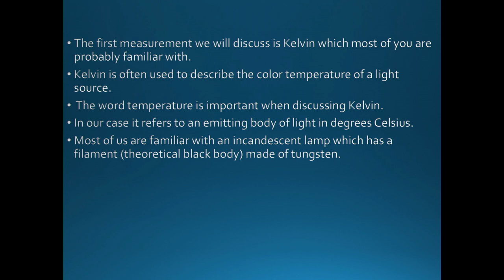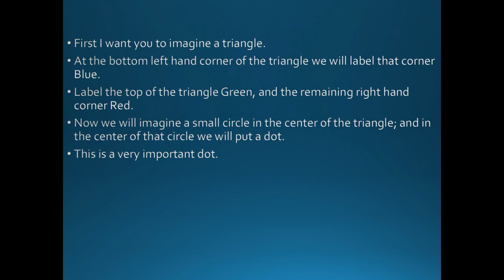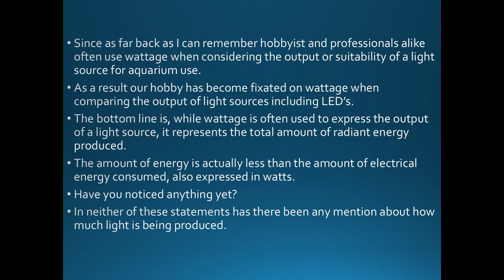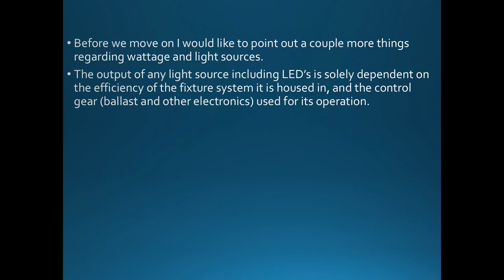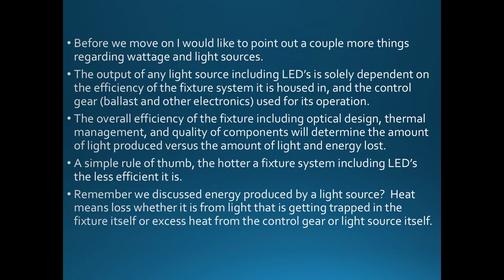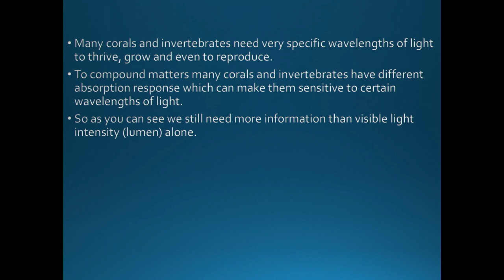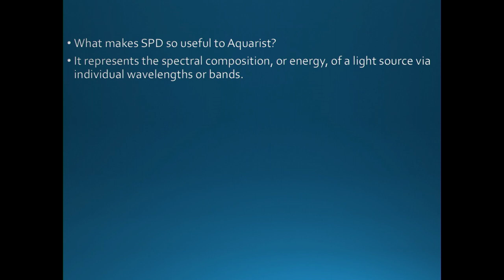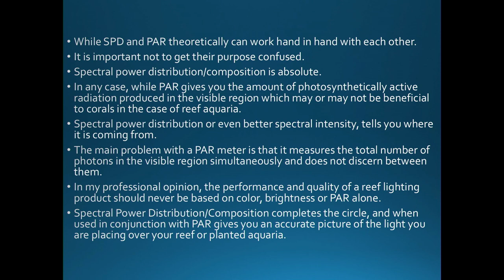Tullio Dell Aquila: The Facts of Light | MACNA 2017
An in depth look at the facts and myths regarding aquarium lighting. Watts, Kelvin, PAR and more explained in full detail with a live demonstration of various light measurement tools used to evaluate light sources. I will also discuss “LED’s vs. Metal Halide and other light sources” an open forum that is sure to get all who attend involved.

Tullio Dell Aquila has been a professional lighting designer for well over a decade.  His pioneering work with high power LED’s spans numerous commercial, automotive, and aquarium applications.  During his career, he has designed and manufactured lighting products for many of the top companies in our industry.  His dedication and innovation has helped pave the way for aquarium lighting as we know it today.

As an avid reef aquarium hobbyist, he will readily admit his true passion has always been designing high quality aquarium lighting products.  From the original LED moonlights to the first full spectrum, and actinic led lighting systems, his pioneering work with LEDS continues today.  While he has dedicated much of his career to educating hobbyist and professionals alike about the exciting possibilities that LEDs offer to our industry, his contributions to aquarium lighting do not stop here.

His focus on the spectral requirements of corals, and photosynthetic invertebrates, has improved the output, spectral composition, spectral power distribution, and quality of many aquarium lighting products sold today. His work with specialized reflector systems, advanced thermal design, and high efficiency microprocessor controlled electronic ballasts, have helped revitalize metal halide and T5 based aquarium lighting products as well.